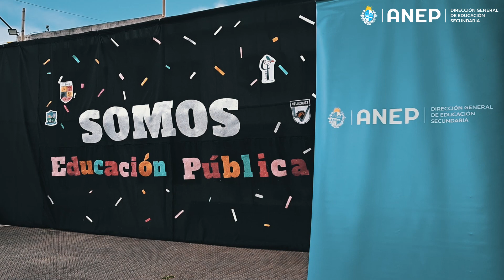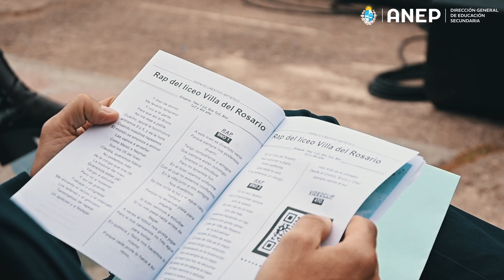Celebración del Día de la Educación Pública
La Dirección General de Educación Secundaria celebró el Día de la Educación Pública con un encuentro centrado en los estudiantes y en el intercambio de prácticas educativas. El evento tuvo lugar en el Liceo de Villa del Rosario (Lavalleja) y contó con la presencia de la directora general de Secundaria, Lic. Prof. Jenifer Cherro; el intendente de Lavalleja, Mario García, el consejero de Codicen, Juan Gabito, inspectores regionales y de institutos y liceos.